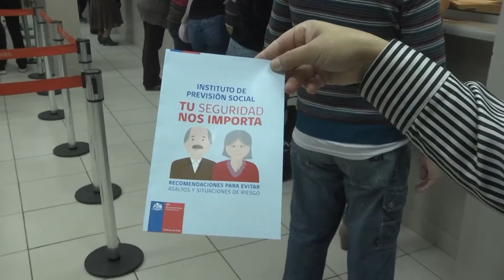ADELANTAN PAGO Y AGUINALDO PARA PENSIONADOS (2014.09.01) leer mas...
Con motivo de la cercana celebración de Fiestas Patrias, el Instituto de Previsión Social dispuso la modificación del pago de pensiones de septiembre entre el uno y 17 del mes y, en forma paralela se cancelará el aguinaldo de Fiestas patrias a los pensionados de las distintas cajas y leyes solidarias.
En la misma oportunidad se puso en ejecución la campaña denominada Protegiendo mis derechos, destinada a prevenir los robos y estafas que sufren los adultos mayores con ocasión de sus pagos mensuales, al exterior de los centros de pago.